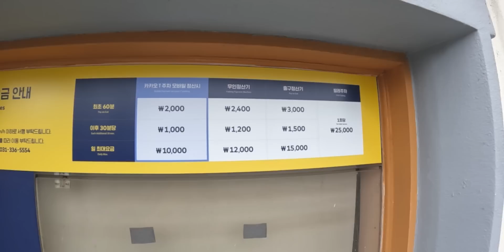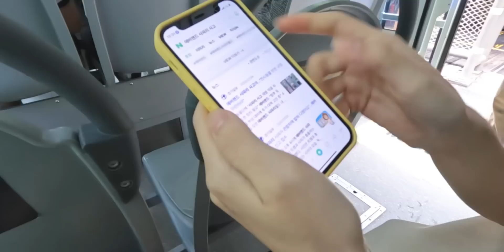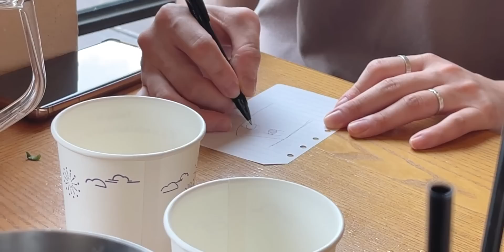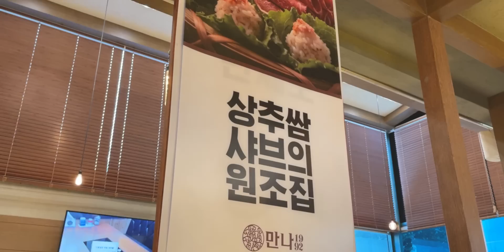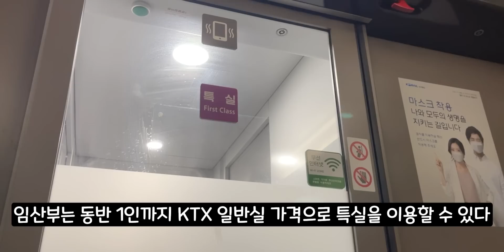아내 회사 워크샵 따라간 이상한 백수남편의 일상, 에버랜드 무료 데이트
유자씨 회사 워크샵 따라가서 공짜로 잘 즐기다 왔습니다
가서 대표님도 뵙고 조만간 동료가 될 분들과도 인사했네요